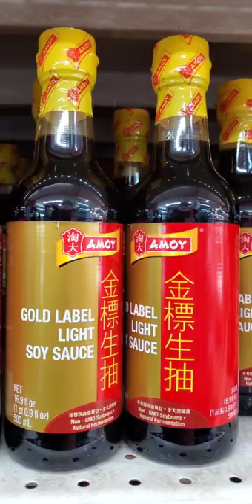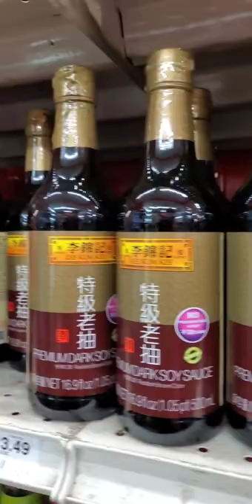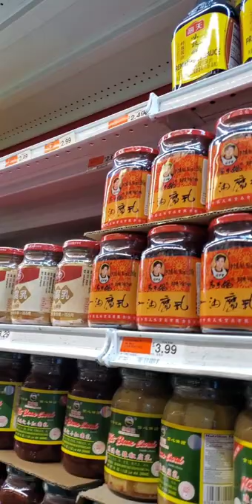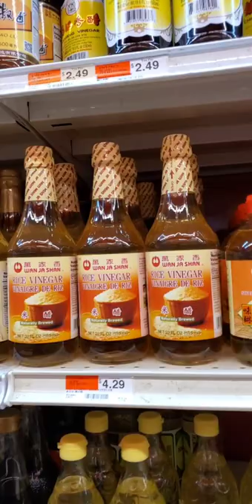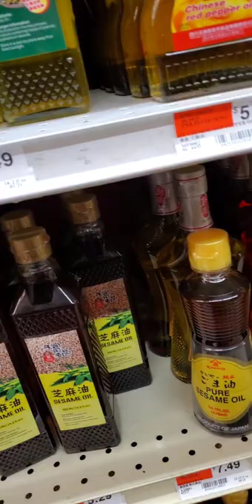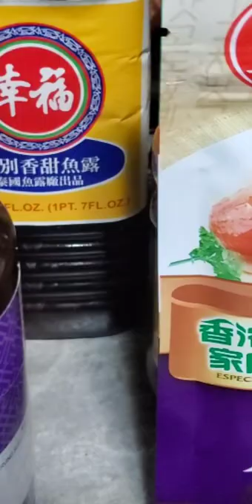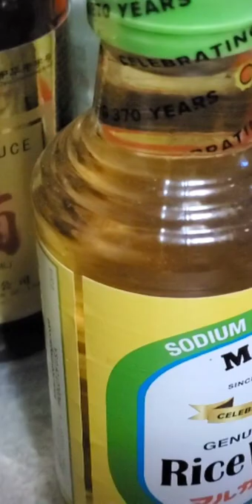A quick visit to the Hong-Kong-Supermarket in canal street - Lower Manhattan